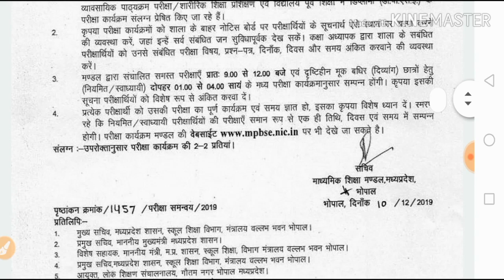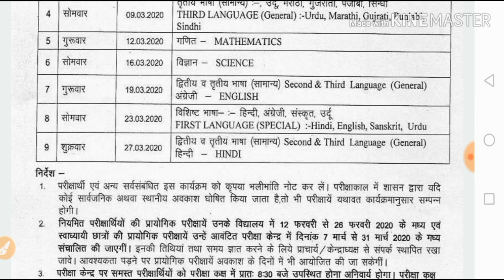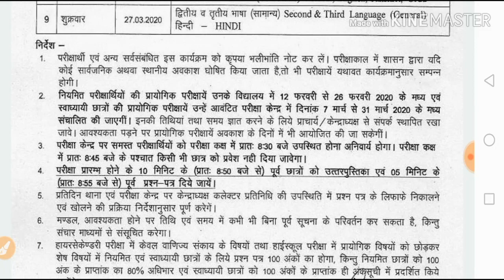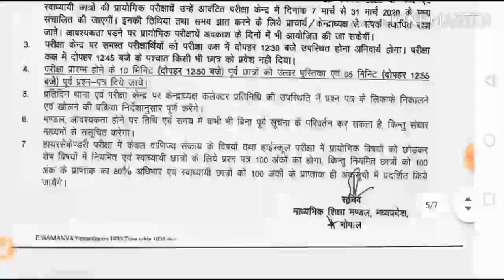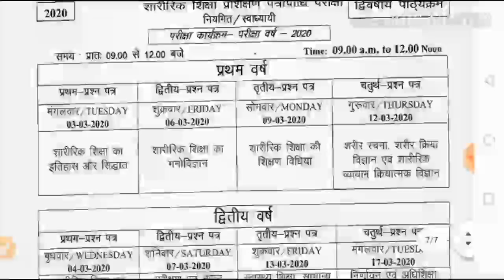mp board time table 2020 class 12 and 10th, exam date is 2 march 2020,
mp board time table 2020 class 12 and 10th,